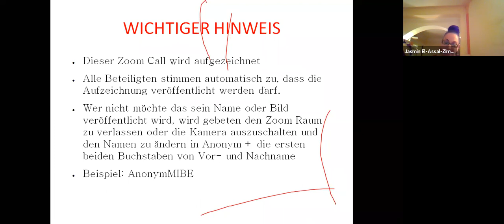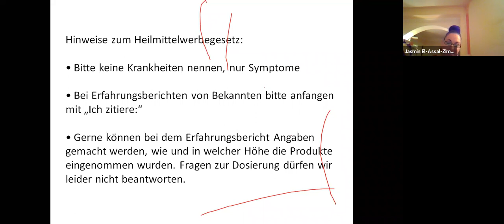Erfahrungsaustausch zu Laminine & Co vom 12.12.2018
Anwender der Produkte der Firma Lifepharm Global erzählen über ihre Erfahrungen die sie mit den Produkten gemacht haben und tauschen sich aus.

Alle  Inhalte dieses Videos sind keine Heilaussagen. Die Diagnose und Therapie von Erkrankungen und anderen körperlichen Störungen erfordert die Behandlung durch Ärzte/Ärztinnen oder Heilpraktiker. Die Informationen in diesem Video sowie die Erfahrungsberichte sind ausschließlich informativ, sie sollen nicht als Ersatz für eine ärztliche Behandlung genutzt werden.
Das mit einer ggf. falschen Eigendiagnose oder Eigenbehandlung verbundene Risiko kann nur durch die Einbeziehung eines Arztes oder einer Ärztin bzw. eines Therapeuten verringert werden. Wie jede Wissenschaft ist die Naturheilkunde ständigen Entwicklungen unterworfen.
Jeder Benutzer ist angehalten, durch sorgfältige Prüfung und gegebenenfalls nach Konsultation eines Therapeuten festzustellen, ob die gegebenen Empfehlungen und Richtwerte im konkreten Fall zutreffend sind. Jede Dosierung, Anwendung oder Therapie erfolgt auf eigene Gefahr des Benutzers.